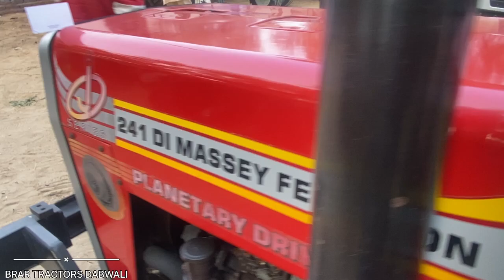Talwandi Tractor Mandi || तलवंडी ट्रेक्टर मंडी 21/12/2022